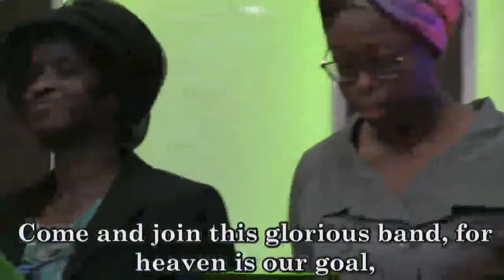Praise and Worship - DLBC, GA